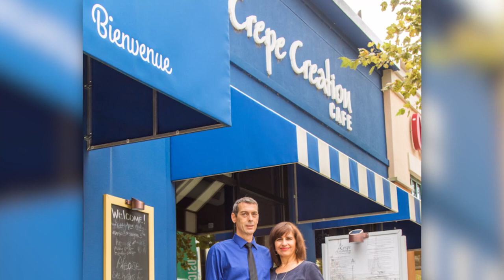HTC Business Spotlight: Crepe Creations Cafe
The owners of Crepe Creation Cafe, Larry Cauble and Emma Ware-Cauble, have been operating their cafe at the Market Common since 2011, and HTC ha been with them from the start.  Through the years, their business has expanded and grown, and HTC has grown with them, providing secure connection for their business as well as wi-fi for their guests.